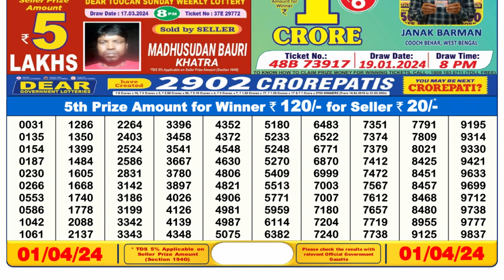🔴 Lottery Sambad Live 06:00pm 01/04/24 Day Nagaland State Dear Lottery Result Pdf Download